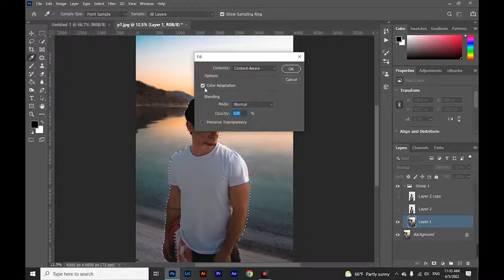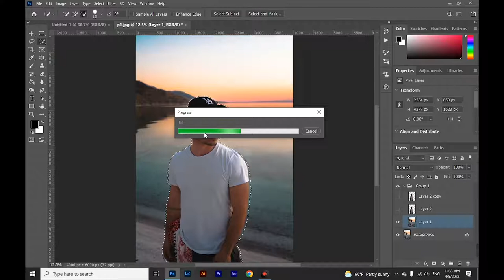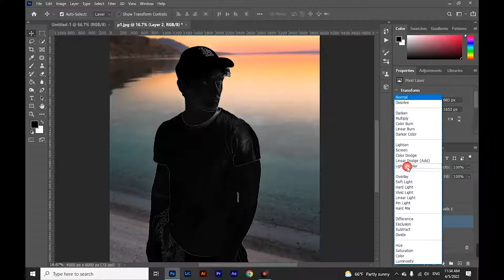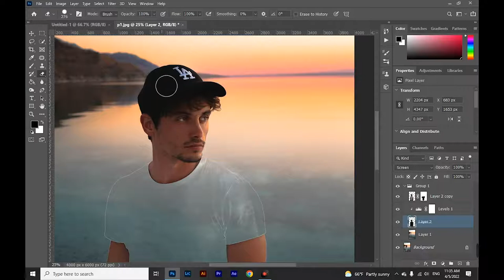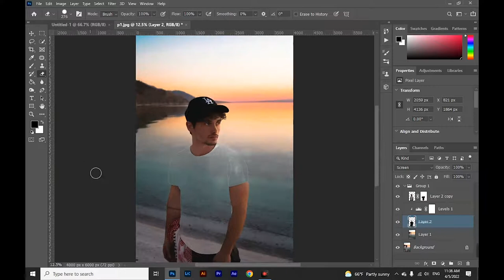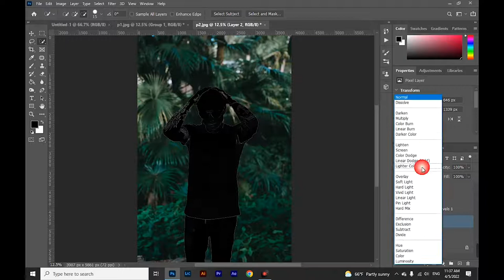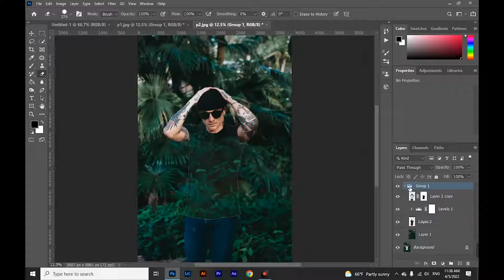Photoshop Tutorial | How to Make a Transparent Dress in Photoshop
In this Photoshop tutorial, we will learn how to make a transparent dress in Photoshop.

I will show you how to easily make our clothes transparent and like glass in Photoshop so that the back is visible.

If you have any question, ask me in comment section below.

Timestamps:
0:00  1. Introduction
0:18  2. Importing image
0:31  3. Select the subject
0:41  7. Expand selection
0:52  8. Content-Aware the selected area
0:52  9. Repair the required areas
1:32  10. Making a level adjustment
1:50  11. Making a glass effect
2:15  12. Select the T-shirt
3:48  13. Erase extra areas
4:20  14. Doing this trick faster on another picture
6:51  15. Final result
7:08  16. Outro